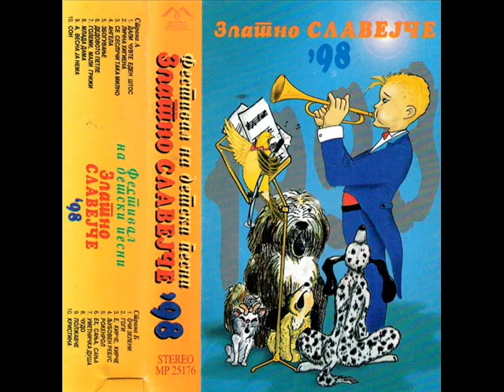Божин Спирковски, Дејан Граорковски, Момчило Куфојанакис, Дарко Павлов - Весна ја нема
ЗЛАТНО СЛАВЕЈЧЕ 1998